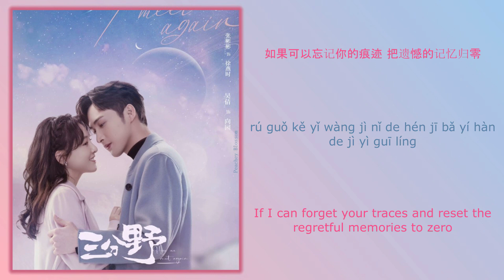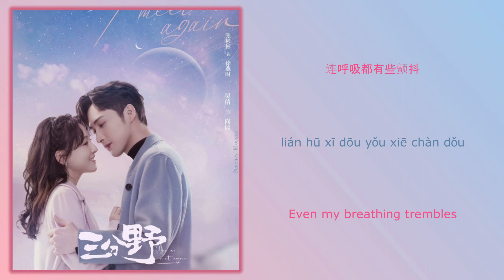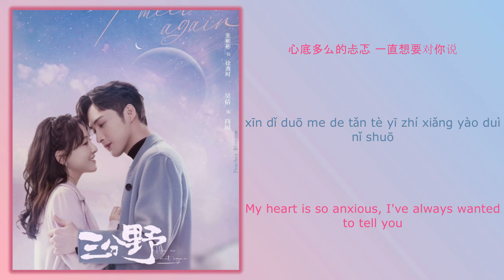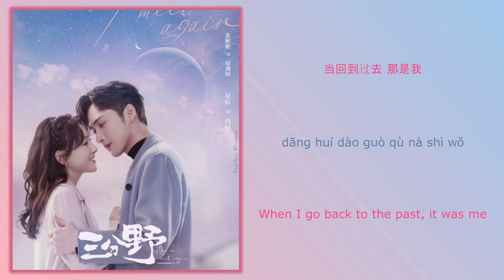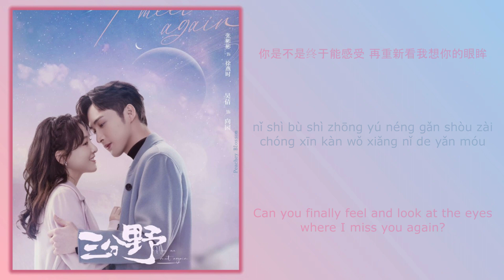想你的理由 (The Reason Why I Miss You) - 石杨 (Shi Yang)《三分野 Here We Meet Again》Chi/Eng/Pinyin lyrics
Song Name (歌名): 想你的理由 (The Reason Why I Miss You)
Singer (歌手): 石杨 (Shi Yang)

Drama Name (电视剧名字):《三分野 Here We Meet Again》